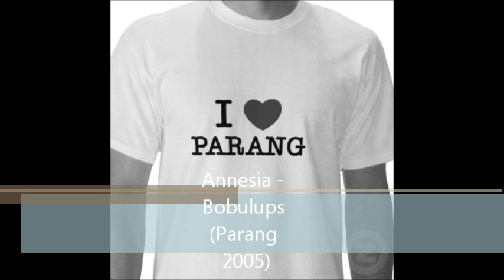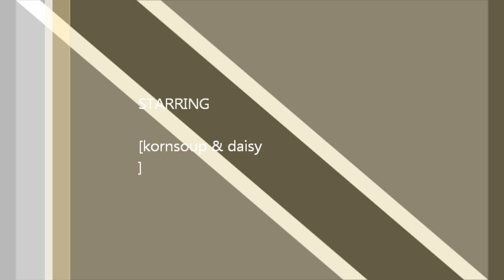Annesia - Bobulups (Parang 2005)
Lyrics:-

Wait, how yuh big suh boi
Lawd, like yuh eat a cow

Verse
Yuh sey yuh eatin anyting (yea,yea,yea)
And yuh not sheyrin(sharing) (no,no,no)
Early, early christmas mornin (yea,yea,yea)
Yuh tiefin hand from in de kitchen (no,no,no)

Now yuh point yuh han at me
Yuh seyin ah skinny
But take a look at you
Doh, tell me what tuh do

Yuh seyin dat yuh don't cyare
Sorrel and ginger beer
Cake wit ham and pastel
Yuh feel nobody cyah tell

Christmas is fuh sheyrin
And everbody givin
But you doh care bout dat
So ah go tell yuh flat

Chorus
Man yuh fat, ohye (bobulups)
Yuh eatin alla dat, (bobulops)
Yuh fullin up yuh face, eh (bobulups)
But you cyah wine yuh waist, ohye (bobulups)

Repeat Chorus

(she just talkin now) Wait, yuh mean yuh go eat all ah dat an you en sheyrin none... Lawwd, yuh kno christmas is fuh sheyrin.

Verse
Now parang start tuh play (yea,yea,yea)
Everybody break away (yea,yea,yea)
Ah see yuh sitin by de table (yea,yea,yea)
I could only see yuh nable (yea,yea,yea)

And everybody givin
But you doh cyare bout dat

Chorus

Chorus Repeat

(she just talkin now) Wait, alla dat yuh eatin... you en easy, nah. Yuh go buss...
eh, ah have a padna fuh you, who want tuh meet yuh rel bad... yea, his name is gym(Jim)... (she spells)GYM... gym.